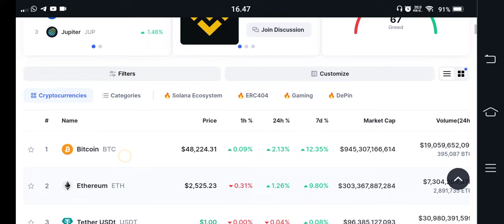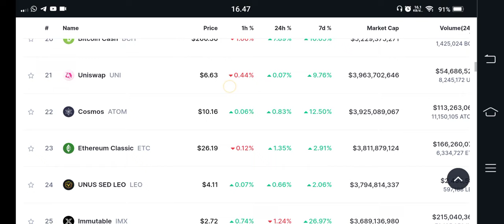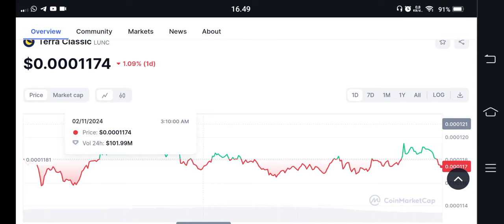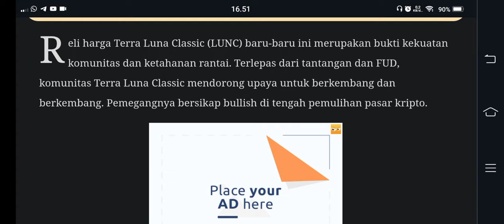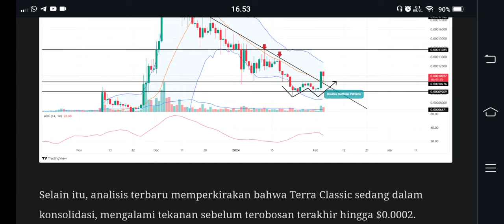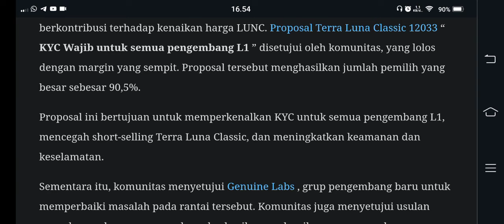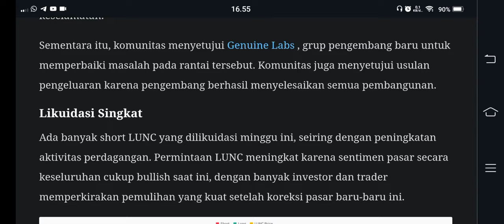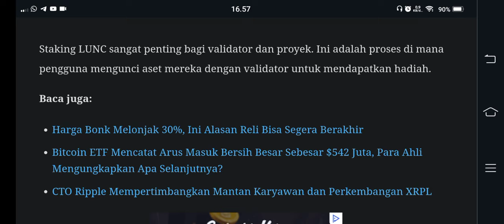TERBONGKAR KAN LUNA CLASIK.. ‼️ 5 FAKTOR INI SIAP TENDANG LUNC KE $1💯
BINANCE

GATE.IO

MEXC

TOKOCRYPTO